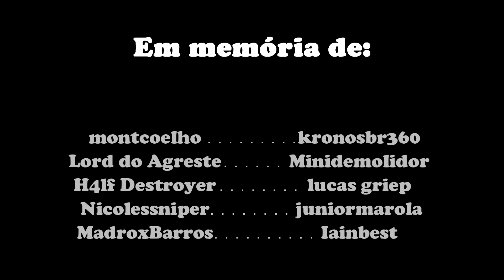Nanda_Roots | Porretadas Mil Grau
Salve, salve meus soldados favoritos

Vem ai a série PORRETADAS MIL GRAU

Fique por dentro dos próximos confrontos da Liga Roots de Battlefield 1 - Xbox One: